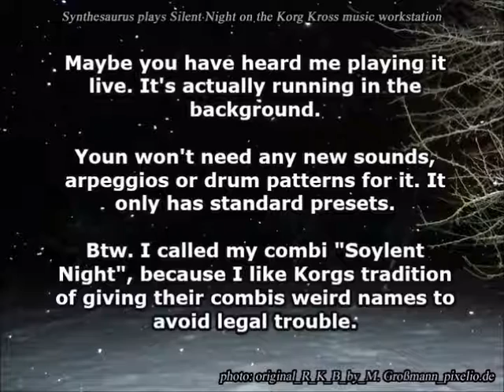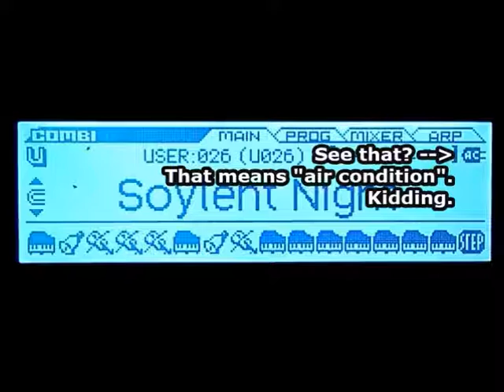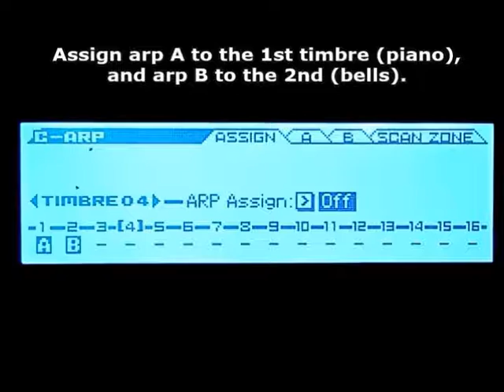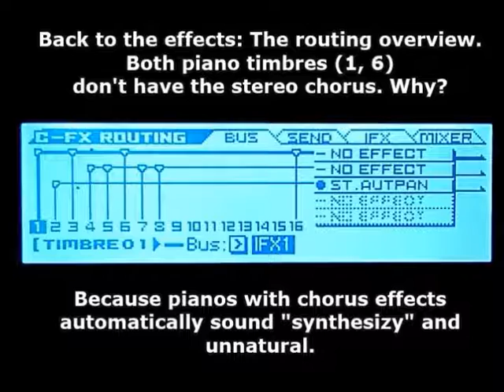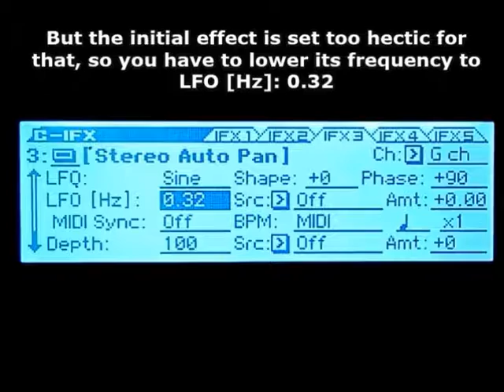🎹 Korg Kross Tutorial Part 22: The Silent Night combi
So here is how to program the Silent Night combi on the Korg Kross music workstation. Perhaps you're not a great fan of that song in particular, you should still check out my video, maybe there's something in there you didn't know about programming a combi on the Kross :)